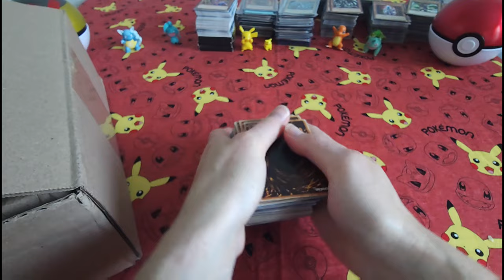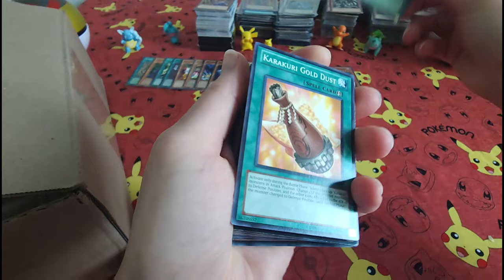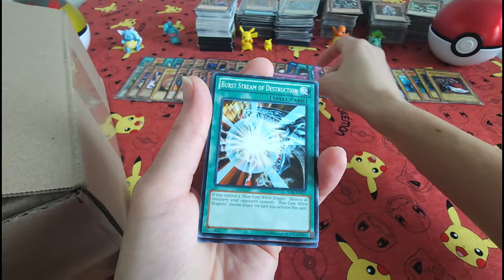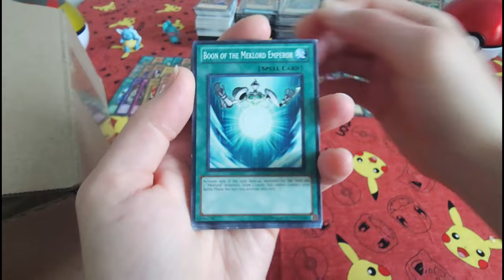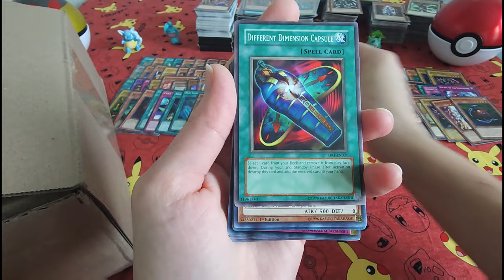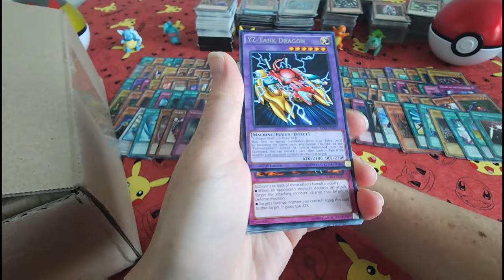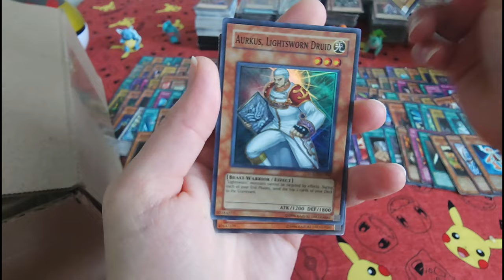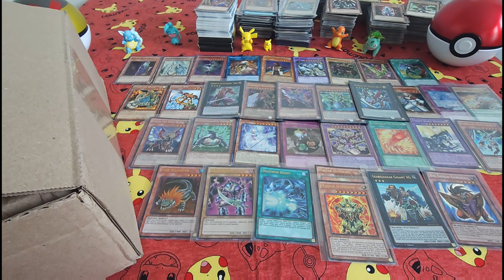AMAZING OPENING KONAMI'S YU-GI-OH! Cards! Goodwill MEGA BOX. Mystery Box Opening! Yugioh Part 7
Yugioh Goodwill Box Opening! "OPENING KONAMI'S YU-GI-OH! Cards! Mystery Box Opening Yugioh 25th Anniversary". Opening A MYSTERIOUS Yugioh Collection (UNKNOWN CONTENTS!)

Part 7!